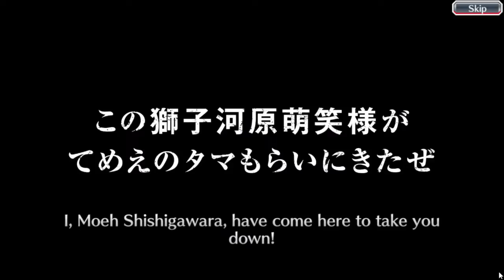Thousand-Year Blood War Concord | Ichigo Summons | Bleach Brave Souls